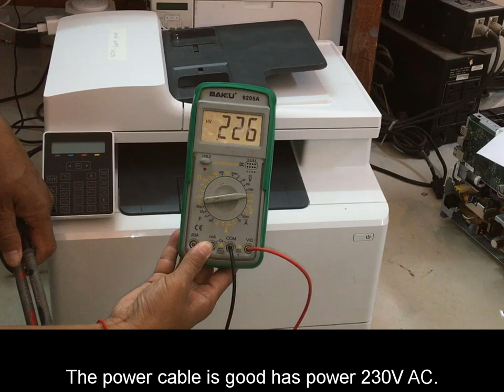How to fix HP Color LaserJet Pro MFP M181fw M181 Series No power in repair ep01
How to fix HP Color LaserJet Pro MFP M181fw M181 Series No power in repair ep01.Welcome to Electronic View Channel. I am so happy to share my knowledge to all of you.as I can do. I share about  the Printer ,Camera security system -DVR&NVR ,Biometric Fingerprint Reader-ZKTeco Time Attendance&Access Control,Alarm System ,Uninterruptible Power Supply (UPS)-UPS ,Review Maintenance and repair.